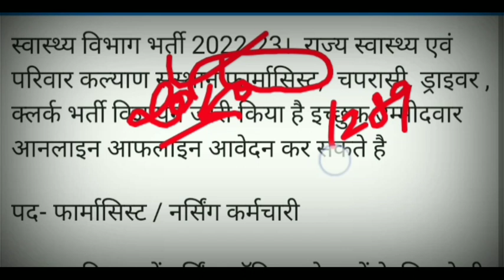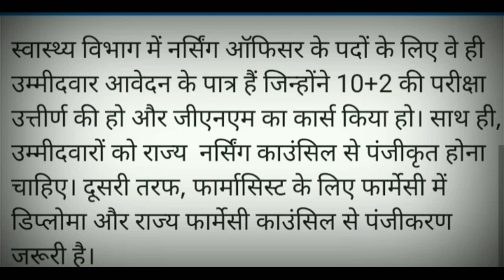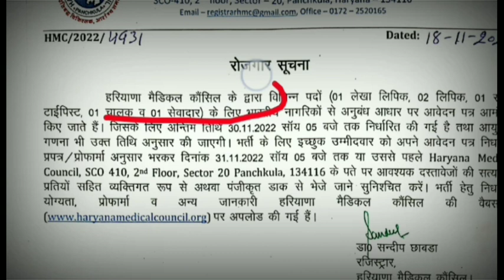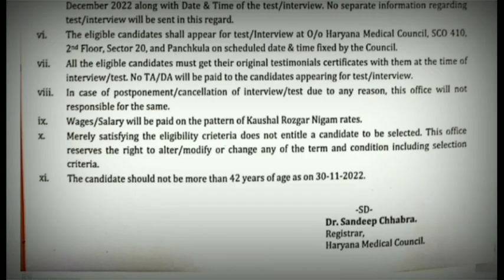स्वास्थ्य विभाग सीधी भर्ती 2022// फार्मासिस्ट भर्ती 2022// ANM NEW VACANCY 2022// AROGYA BHARTI 2022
स्वास्थ्य विभाग भर्ती 2022 Health department recruitment 2022 Anm Gnm vacancy 2022 Group D bharti
Recruitment staff nurse  vacancy
 Staff Nurse Grade-II Vacancy 2022 gnm

NHM Recruitment 2022Rajasthan GNM Staff nurseStaff Nurse Grade II Recruitment 2022NRHM staff nurse vacancy 2022 Staff nurse vacancyNursing staff vacancyNursing jobGovernment vacancyGovernment nursing vacanciesNursing bhartiNursing vacancy.
2022New staff nurse vacancy latest government jobs 2022government jobsgovt jobssarkari naukrilatest sarkari naukrijuly 2022 jobsjanuary 2022govt jobsgovernment jobs in October govt jobs  testrailway eye medicalrailway testis medicalrailway piles medicalrailway x railway medicaleye test for alprrb medical standard for railway jealp technician medical examrailway group d.
Medicalrailway group d medical detailsgroup d eyes medicalgroup d medical standardrailway group d physical test All India Institute of Medical ScienceAIIMSAll India Institute of Medical Science BhubaneswarAIIMS Bhubaneswar.
RecruitmentAiims recruitment 2022Job in aiims Bhubaneswaraiims job vacancyBhubaneswar aiims recruitmentaiims job BhubaneswarJob in BhubaneswarRecruitment in Bhubaneswarodisha job updatesAll India Institute of Medical Science Recruitment.
Women's job 2022